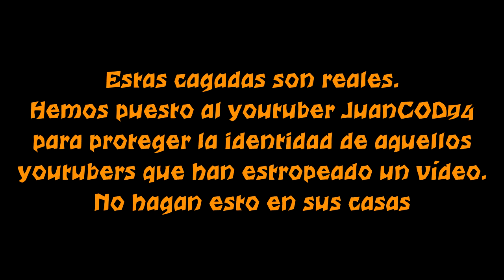1000 maneras de estropear un vídeo | Capítulo 4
Dale "Me gusta" para más episodios! Dale a favoritos! :D
Episodios anteriores:

Muchos fallos pueden pasar al subir un vídeo a Youtube. Desde fallos tuyos, a fallos provocados por la mala suerte que nos brinda este cruel mundo.